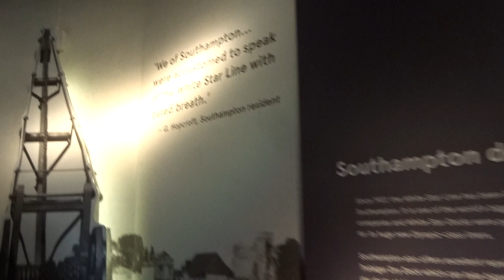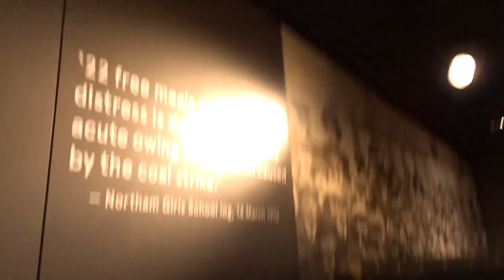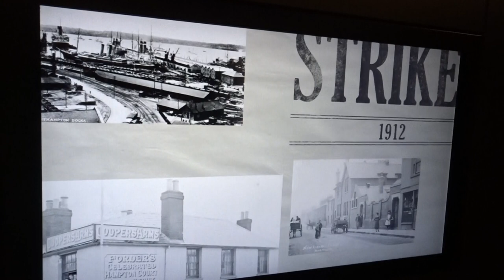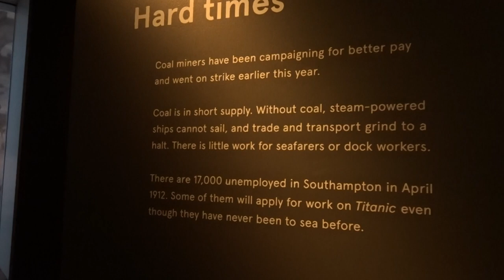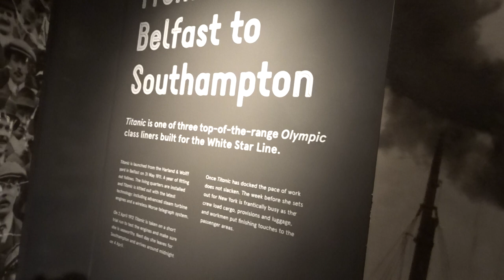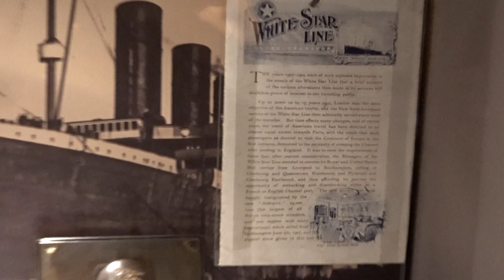SeaCity Southampton Titanic 27 October 2018 #5